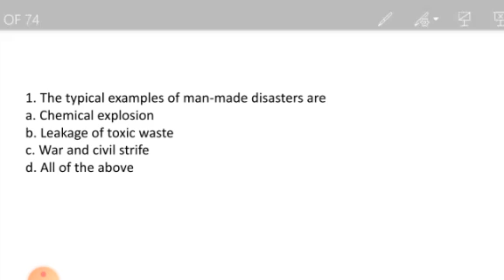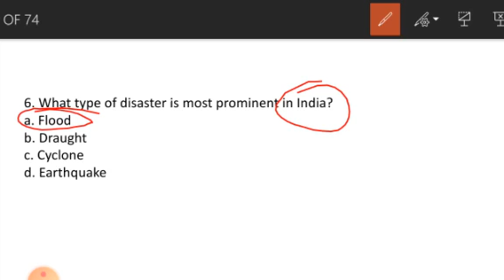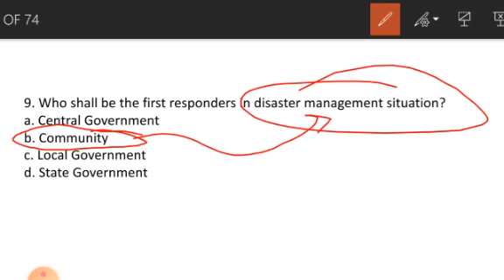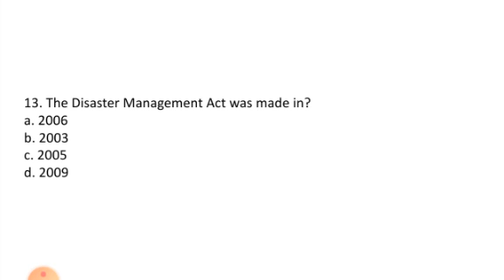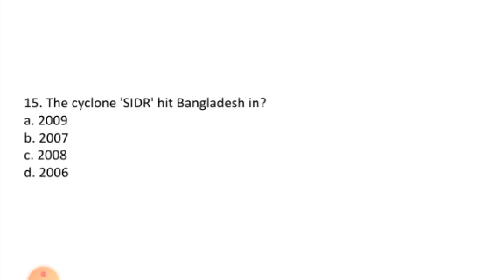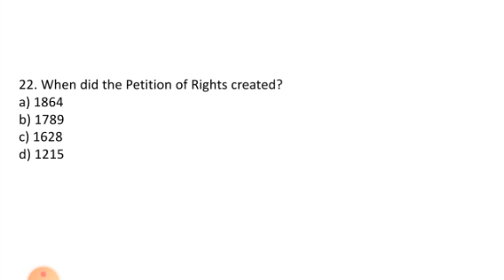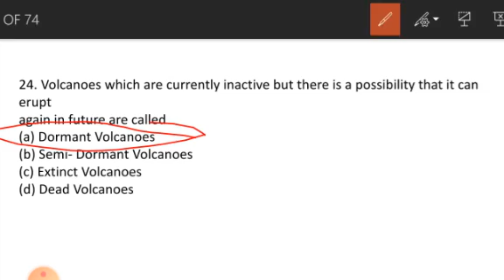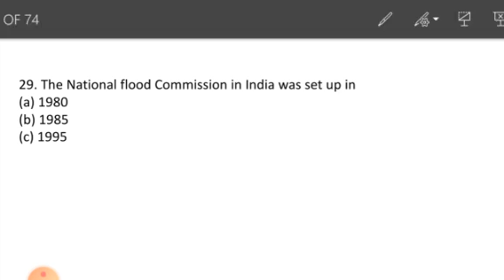Disaster Management MCQ part 2 | RTU 8 sem online exam MCQ Practice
Correction :-
In Q. 2-C
In Q.16-B
In Q.17-B
Disaster word comes from French language.